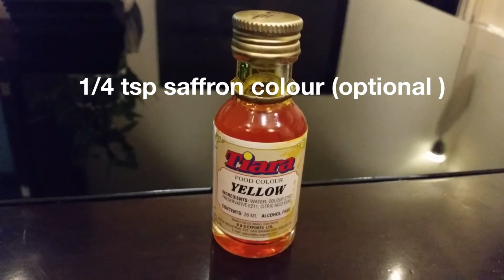Custard Recipe || Fruit Custard Recipe || Custard Without Custard Powder || Moms Tasty Food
how to make custard || fruit custard recipe || custard without custard powder || moms tasty food
this video shows you how to make tasty fruit custard without custard powder easily at home with simple ingredients.
it is made with milk ,cornflour ,sugar,vanilla essence and fruits of ur choice.
Custard is a tasty and yummy dessert.
So try it out...
Happy Cooking :)
Moms Tasty Food
Aruna & Bhavya